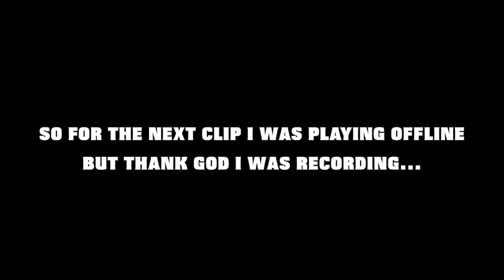I ONLY HAVE ONE WEEPAAN! - Apex Legends Best Moments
( Link below )